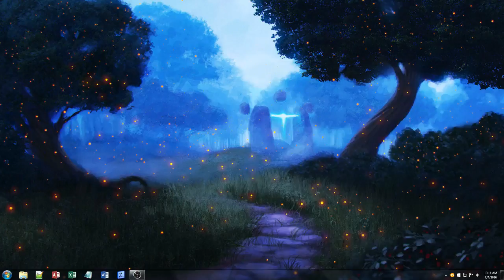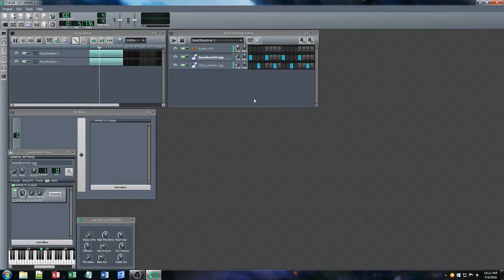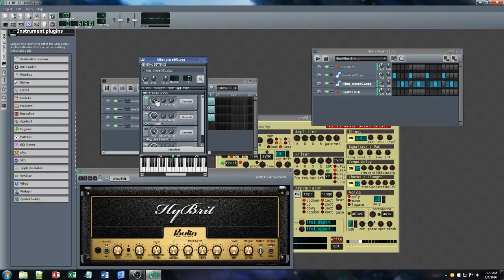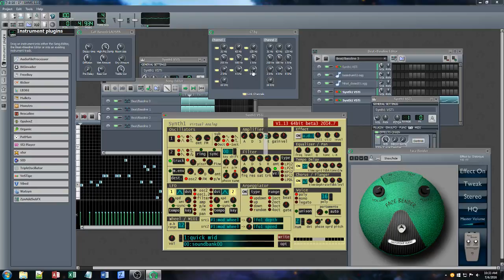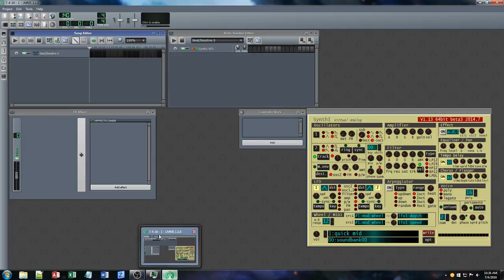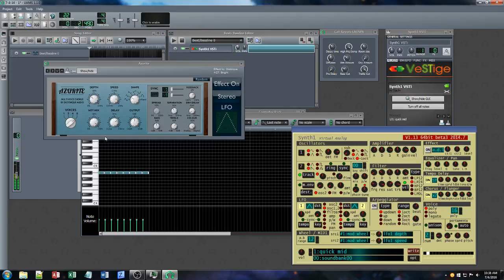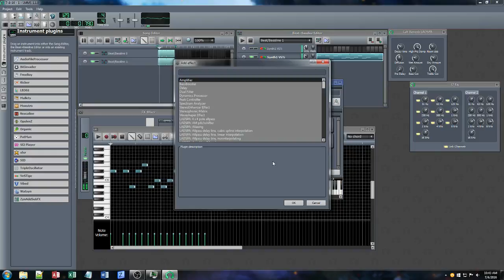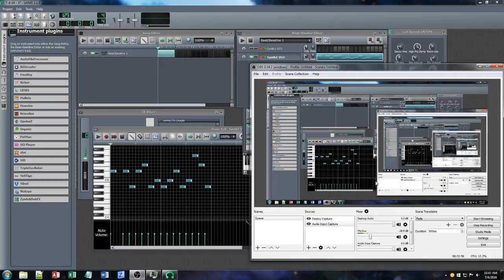messing with lmms - ambient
7-4-16 - electronic improvisation

My mic was at 25% of what I intended, oops. Not much to say anyhow. My program crashes at around 21:30...lol. Definitely because I had screen recording software running.